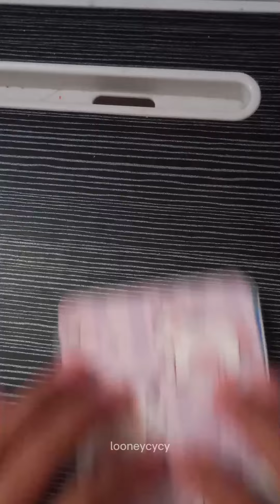sticker journaling ✿ with cute sticker ଓʚɞ♡ [ Looneycycy ]